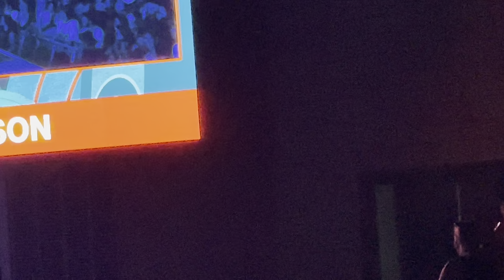Chris Janson - Fix a drink - cma fest 2022